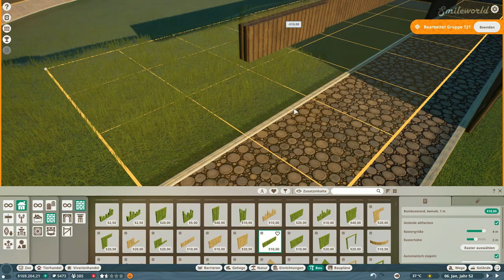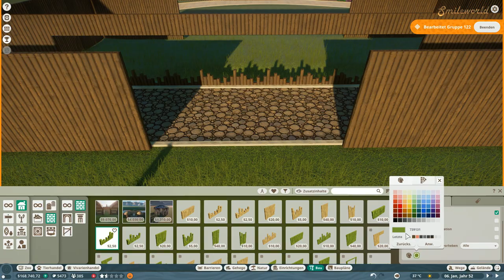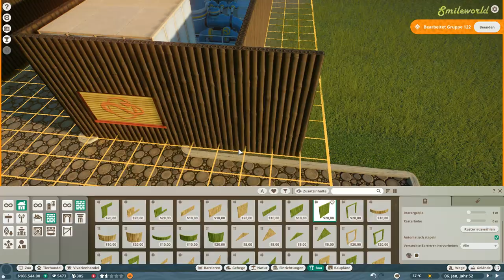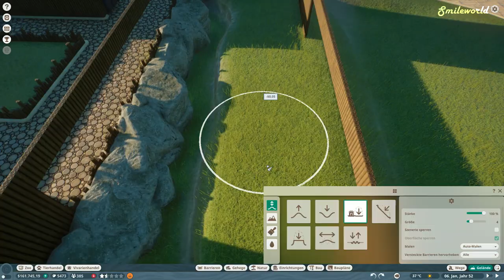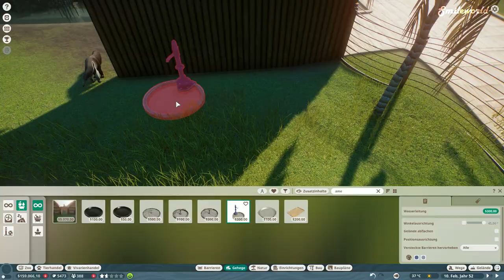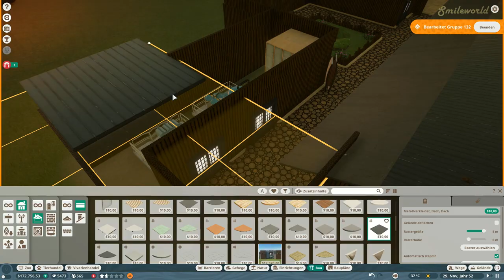Giant Anteater 🐜 Planet Zoo DLC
👩🏻 I personally support the reduction of plastics! Even these things help to reduce them😄 How to reduce waste:

🍓Glass Bottle
🍉 Hair Soap
🌳 Body Soap
🎀 Make-up Remover

👩🏻In the future:

I want to motivated people with my videos and inspire them to change their perspectives! I think life is to short to waste time, be sad or angry. That's why I started designing Tshirts to always remind people whats worthy in life!!
Furthermore I will support the reduction of plastic waste and help to grow more plants!!

* these links support me, by giving me a little fee :)